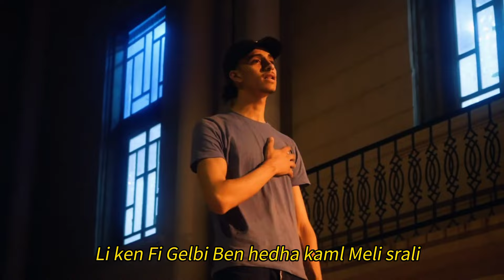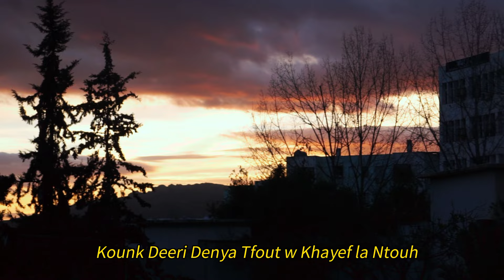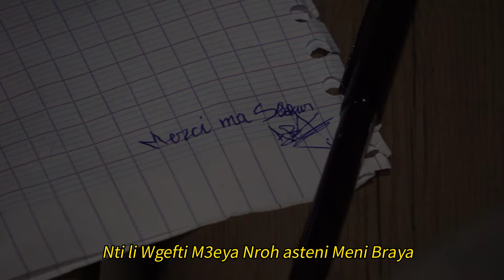WEYL - Tfout [Clip Officiel] (Prod.@younesbeats)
WEYL - Tfout

Beat By @younesbeats